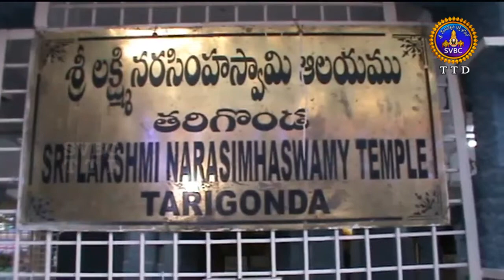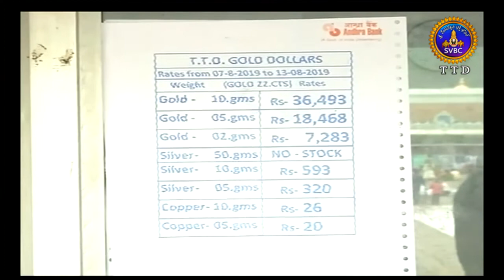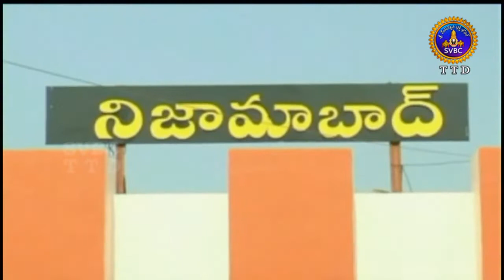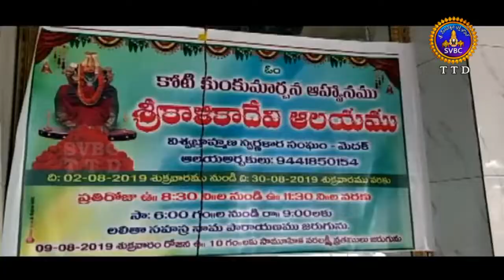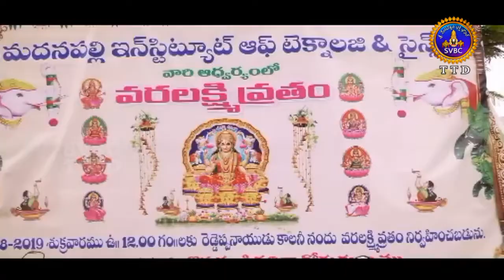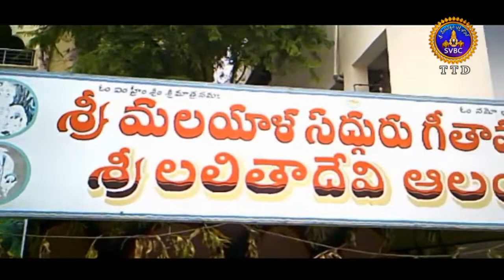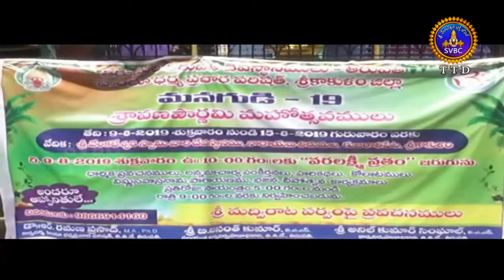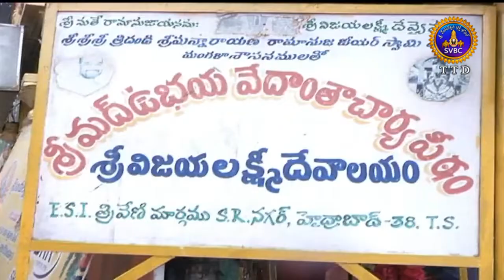ఆధ్యాత్మిక విశేషాలు | Adhyatmika Viseshalu |1 Pm | 10-08-19 | SVBC TTD